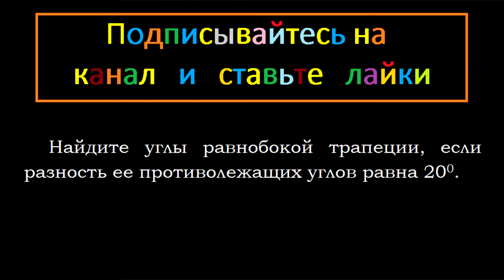Геометрия Найдите углы равнобокой трапеции, если разность ее противолежащих углов равна 20